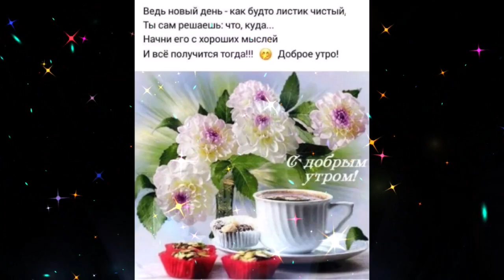Ласкового утра Ольга Соколова Выбираю Путь Любви